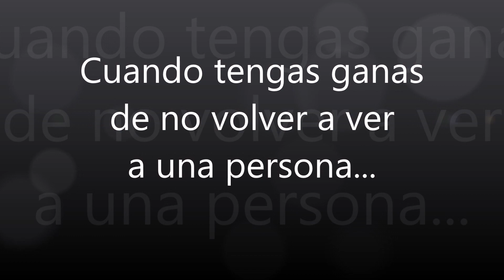Consejo Sabio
He creado esta lista de reproducción para llenarla con contenido que se merece un "Ah Pueh Bien"

El propósito es que encuentres aquí diversión sana para ti y también para compartir :)